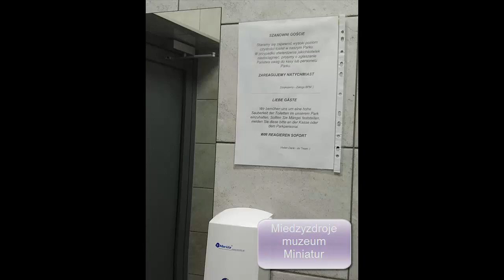2863=kibelki po trasie Kołobrzeg Międzyzdroje